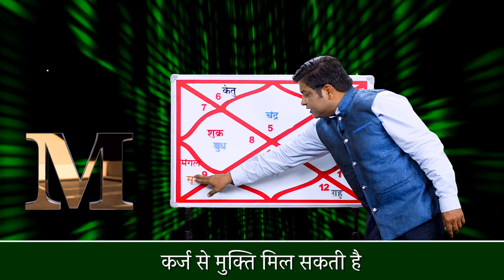M Alphabet 2024 Horoscope | M नाम वालों की राशि ? जानें, जीवन से जुड़ी 5 खास बातें | M Name wale log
Discover the Astrological Insights for the Letter 'M' in 2024!